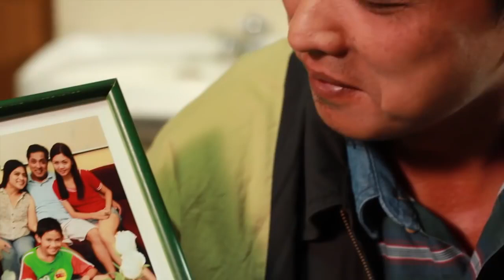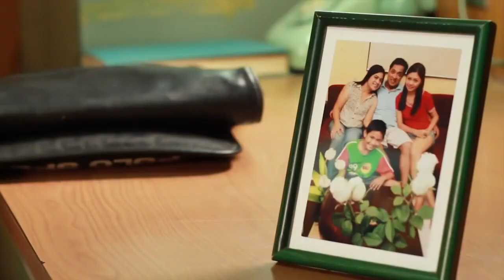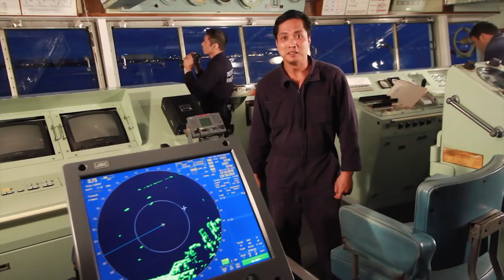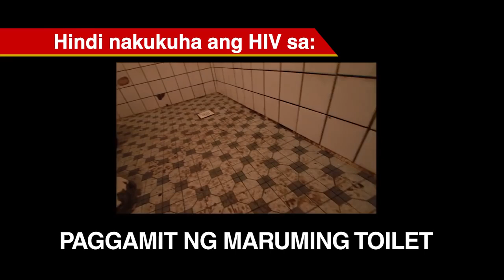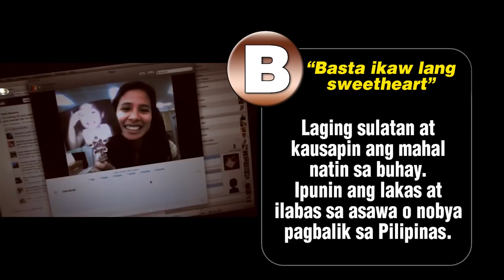Buhay Pinoy Seafarer The Life of Filipino Seafarer Story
Life is like the ocean. Waves will try to knock you down and push you back to where you started but once you fight through them, the entire ocean is yours.”

I noticed video loading issues on VIMEO that's why I uploaded it here on Youtube.

Marinong  Makinista
Glenn'sLife@Seavlog

Facebook Page - Glenn's Life at Sea vlog
Instagram -  Glenn's Life at Sea vlog